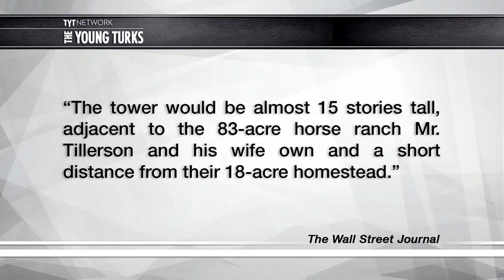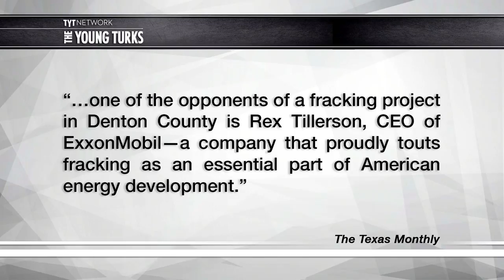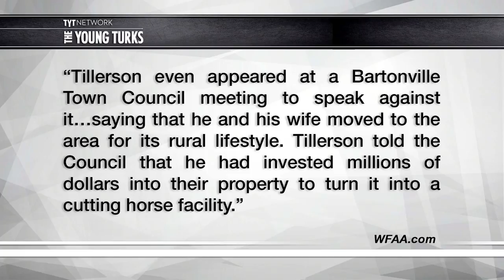Trump's Secretary Of State Is A Fracking HYPOCRITE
Rex Tillerson loves fracking, as long as it isn’t anywhere near HIS property. Cenk Uygur and Ana Kasparian, hosts of The Young Turks, break it down.

“Exxon Mobil Corp. said Darren Woods will succeed Rex Tillerson as chairman and chief executive of the company, after Mr. Tillerson was tapped by President-elect Donald Trump to serve as the next U.S. Secretary of State.

Mr. Woods, currently the company president, will replace Mr. Tillerson, who has been with the oil giant for more than 41 years, on Jan. 1.

Darren Woods, tapped as Exxon Mobil’s next CEO, rose through the ranks in the company’s refining and chemical business.

Mr. Tillerson was scheduled for mandatory retirement in March when he turned 65 years old, but after consideration, “Tillerson concluded, and the board agreed, that given the significant requirements associated with the confirmation process, it was appropriate to move the retirement date.”